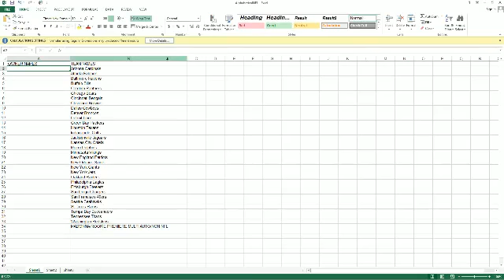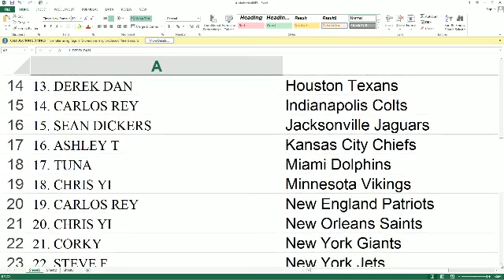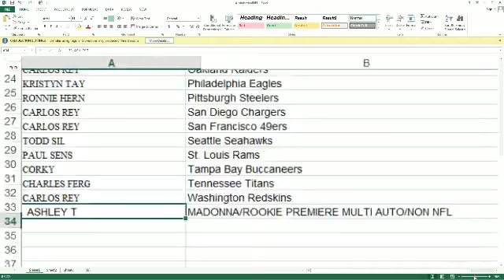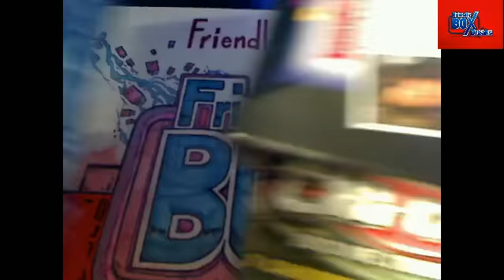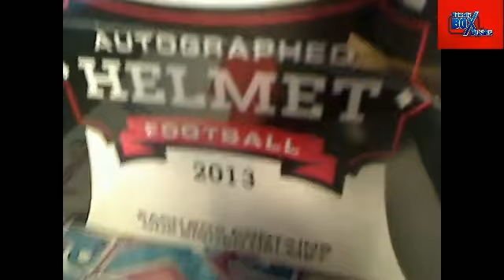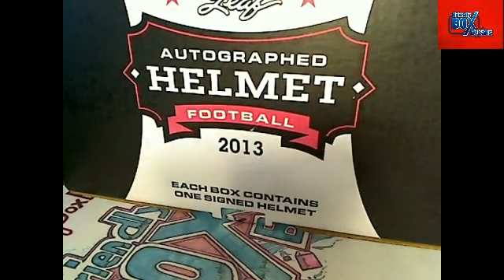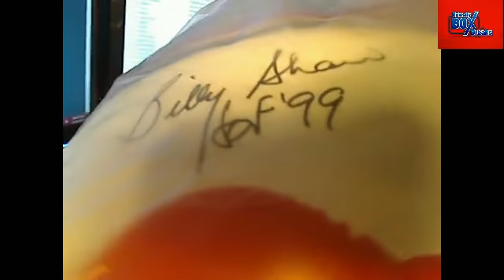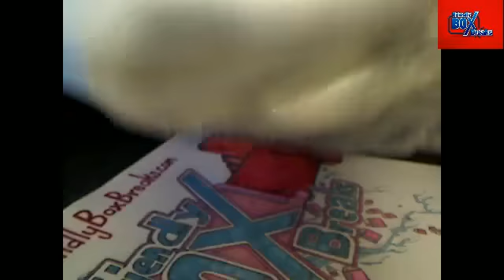LEAF FULL SIZE HELMET BOX 6